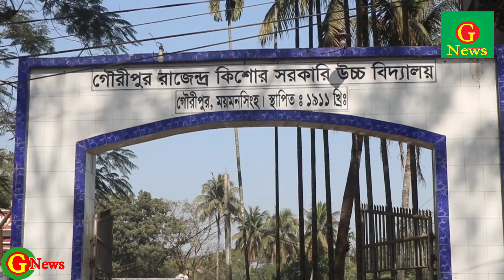G news:আর,কে উচ্চ বিদ্যালয়ের নবীন বরণ অনুষ্ঠান:RK is a high school freshman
এসো নতুন তোমাকে করি বরন তোমাদের শুভ আগমনে ধন্য হোক এ ভুবন এই প্রতিপাদ্যকে নিয়ে অনুষ্ঠিত হলো,
ময়মনসিংহের গৌরীপুর উপজেলার অন্যতম প্রাচীন শিক্ষা প্রতিষ্ঠান রাজেন্দ্র কিশোর সরকারি উচ্চ বিদ্যালয়ের ৬ষ্ঠ শ্রেনীর নবিন শিক্ষার্থীদের বরন
এবং এ উপলক্ষে অনুষ্ঠিত সাংস্কৃতিক অনুষ্ঠান।

১৩ ফেব্রুয়ারী সোমবার সকাল ১১টায় স্কুল চত্বরে অনুষ্ঠিত নবাগত ছাত্রদের নিয়ে নবিন বরন অনুষ্ঠানে স্কুলের প্রধান শিক্ষক মাজেদা হোসেনের সভাপতিত্বে স্কুলের সিনিয়র শিক্ষক বদরুল আলম সোহেলের সঞ্চালনায় প্রধান অতিথি হিসেবে উপস্থিত ছিলেন, গৌরীপুর উপজেলা নির্বাহী কর্মকর্তা ফৌজিয়া নাজনিন।
অনুষ্ঠানে নবিন শিক্ষার্থীদের হাতে রজনিগন্ধা ফুল দিয়ে বরন করে নেন স্কুলের স্কাউট দলের শিক্ষার্থী সদস্যরা। এসময় নবাগত ছাত্ররা ফুল নাড়িয়ে সকলকে কৃতজ্ঞতা প্রকাশ করেন। এ সময় সিনিয়র শিক্ষক বদরুল আলম সোহেল বিদ্যালয়ের শিক্ষকের পক্ষথেকে নবাগতদের অভিনন্দন জানান।
শিক্ষার্থীদের উদ্দেশ্যে ইউএনও বলেন, ঐতিহ্যবাহী এই শিক্ষা প্রতিষ্ঠান থেকে সুশিক্ষা গ্রহণ করে সুনাগরিক হয়ে দেশের নেতৃত্বভার গ্রহণ করতে হবে। তরুণ প্রজন্মের চোখে আমরা সমৃদ্ধশালী স্মার্ট বাংলাদেশ গঠনের স্বপ্ন দেখি।  তাই পড়াশোনা করে নিজেকে ধীরে ধীরে উন্নত রাষ্ট্রের যোগ্য নাগরিক হতে হবে।
অনুষ্ঠানের সভাপতি স্কুলের প্রধান শিক্ষক মাজেদা হোসেন নবিন শিক্ষার্থীদের উদ্দেশ্যে বলেন, তোমরা দেশের নাগরিক হিসেবে দেশের জন্য কাজ করতে হবে। তাই তোমাদের মুল লক্ষ হবে পড়া লেখা করা তাই স্কুলে নিয়মিত এবং নির্দিষ্ট সময়ে আসতে হবে।
তোমরা পড়াশুনায় মনযোগি হয়ে পরিক্ষায় ভাল ফলাফল অর্জন করে প্রতিষ্ঠানের সুনাম বয়ে আনবে। তোমাদের পড়া লেখায় উপর নির্ভর করবে পরবর্তী উচ্চ শিক্ষা অর্জন। শিক্ষদের সম্মান করতে হবে এবং পিতা মাতার নির্দেশমতে চলে দেশ ও মানবজাতির উন্নয়ন করে স্মার্ট বাংলাদেশ গড়ে তোলবে।
অনুষ্ঠানে অনান্যদের মাঝে বক্তব্য রাখেন, সহকারি প্রধান শিক্ষক মোবারক আলী, উপজেলা মহিলা ভাইস চেয়ারম্যান সালমা আক্তার রুবি।
অনুষ্ঠানে নবিন শিক্ষার্থীদের পক্ষথেকে বক্তব্য রাখেন,নাজিরুল আমিন,১০ ম শ্রেনীর শিক্ষার্থী আদনান আদ্রিত।১০ম শ্রেনীর শিক্ষার্থী আব্দুল জব্বার কাউসার, ৯ ম শ্রনীর শিক্ষার্থী হাবিব আহম্মেদ।
অনুষ্ঠানে অনান্যদের মাঝে ুুুুুুৃুপস্থিত ছিলেন, সিনিয়র শিক্ষক মোহাম্মদ শাহজাহান কবির, উপজেলা প্রকল্প বাস্তবায়ন কর্মকর্তা সোহেল রানা পাপ্পু সহ উপস্থিত ছিলেন স্কুলের সকল শিক্ষক, স্কুলের স্কাউট দলের শিক্ষার্থী ও নবিন শিক্ষার্থীবৃন্দ।
অনুষ্ঠান শেষে এক মনোজ্ঞ সংস্কৃতিক অনুষ্ঠান অনুষ্ঠিত হয়।